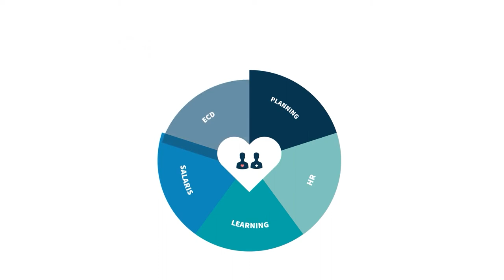SDB Groep B.V. at IndustryForum Healthcare 2022, The Netherlands (Spotlight)